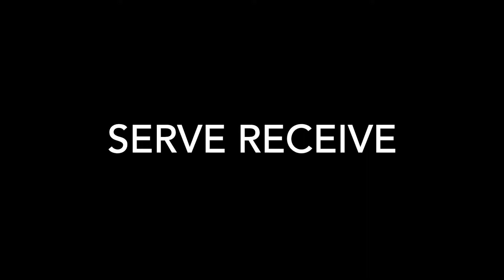Ashley Strang - Outside Hitter - Class of 2024 - AVB FIRE 2022